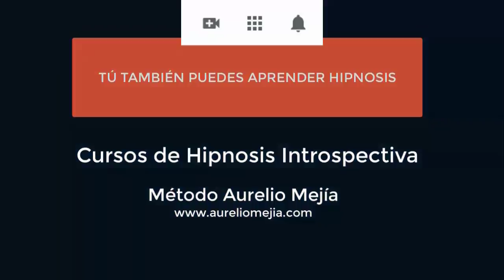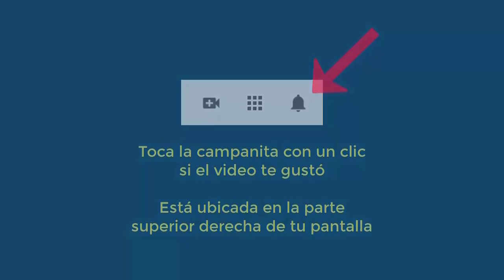4736 Aurelio Mejia. Vida pasada hombre limpiando maní Abusos, asma, alergias, rabias, autoestima, m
Hipnosis introspectiva por Aurelio Mejía a distancia, en línea por internet. Vida pasada hombre limpiando maní. Abusos, asma, alergias, rabias, autoestima, miedos. Valencia, España, 23 de enero 2021.